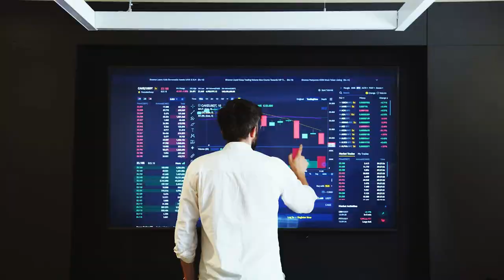Episodio 77 - El rol de un Technical Product Manager con Marlis Mejías y Rosario Zúñiga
En este nuevo episodio del podcast de Dynamic Devs 🎙, nuestras CBO y COO, Marlis Mejías y Rosario Zúñiga, respectivamente, se reúnen para conversar sobre el rol del Technical Product Manager 👩‍💻, su importancia, las habilidades que lo definen y las que va adquiriendo a medida que va participando en diferentes proyectos, además de las funciones que cumple dentro de estos. En su conversación, Marlis y Rosario no solo reflexionan sobre el cargo de un Technical Product Manager, sino que también despejan algunas dudas sobre las diferencias que existen entre este y otros cargos dentro de los proyectos 💡.

· La visión de Dynamic Devs sobre un Technical Product Manager
· Diferencias entre un Product Manager y un Technical Product Manager
· Acompañamiento del Technical Product Manager al Product Owner
· Interacción entre el Technical Product Manager y el Technical Lead en un proyecto
· Diferencias entre un Technical Product Manager y un Project Manager
· Metodologías que maneja un Technical Product Manager
· Skills que definen a un Technical Product Manager
· Importancia de las métricas en el desarrollo de un producto
· Reflexiones sobre la buena preparación de un Technical product Manager